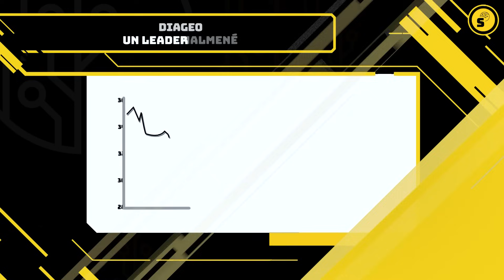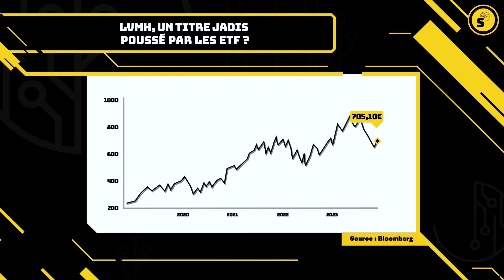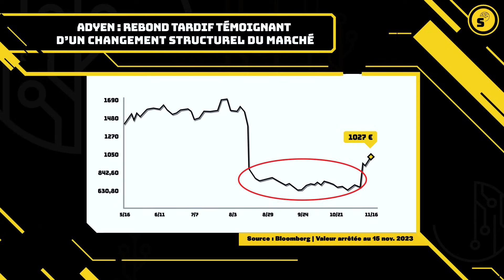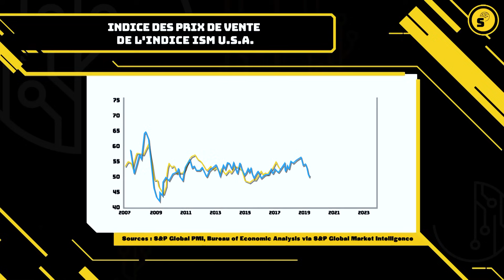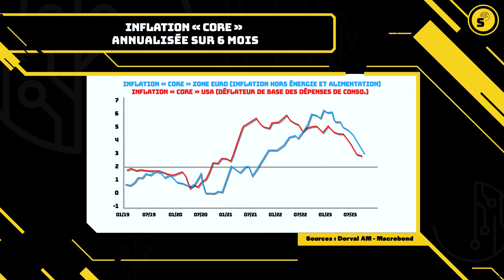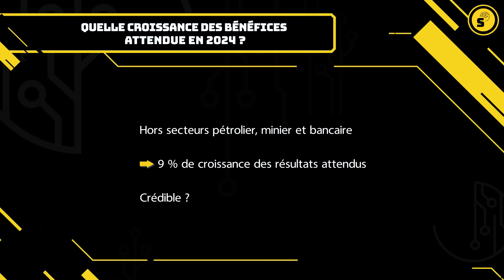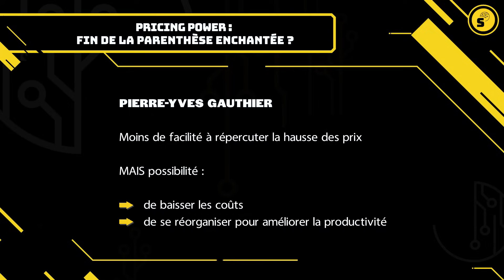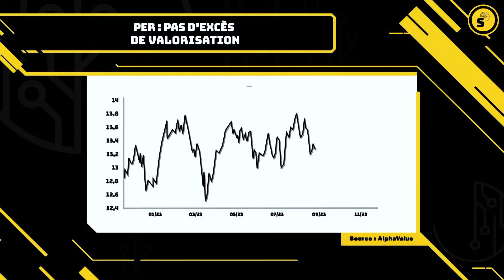Bourse : des sanctions qui en disent long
00:00 Introduction
00:48 Comment expliquer et négocier les décrochages brutaux de grandes capitalisations ?
08:22 Quelles perspectives bénéficiaires des sociétés. Les résultats vont-ils tenir ou entamer une inflexion ?
11:10 Un essoufflement du pricing power :
13:13 Quelle croissance des bénéfices attendue en 2024 ?
15:12 La prudence est-elle de mise du côté des actions ?
16:21 la fin de la parenthèse enchantée ?
17:36 Quel type de valeurs mettre en portefeuille pour éviter de prendre trop de risques
19:26 Les actions sont-elles réellement bon marché ?
21:47 Ce qu’il faut retenir

## Vidéo enregistrée le 10 novembre 2023 par @SynapsesYT

Les bourses européennes ont récemment été le théâtre de turbulences significatives, marquées par des décrochages brutaux au sein de l’univers des grandes, voire très grandes, capitalisations européennes. Sanofi, le géant de l'industrie pharmaceutique, a subi ainsi une chute de 17 %. Worldline a pour sa part enregistré une chute vertigineuse de 59 % en séance, tandis qu'Adyen a vu fondre sa valorisation de 40 % en quelques heures en raison de préoccupations quant à l’amoindrissement d’une rentabilité pourtant stratosphérique. Diageo n'a pas été non plus épargné. Le leader du secteur des spiritueux a décroché durant la journée du 10 novembre de près de 17 % avant de clôturer en retrait de seulement (sic) 12 %.
Que des sanctions aussi brutales ne se cantonnent pas à un secteur spécifique mais se généralisent et se banalisent soulève des questions cruciales quant aux dynamiques présentes des marchés boursiers, la psychologie des investisseurs et l’émergence d’une certaine typologies d’acteurs qui surjouent les tendances.

Afin de mieux comprendre la portée des événements récents et de s’y adapter, Pierre-Yves Gauthier, stratégiste chez Alphavalue, nous livre son éclairage.

## Liens Utiles - 🔗
⚠️🆕 Inscrivez-vous pour accéder à Synapses Live+.

## La TEAM SYNAPSES
Présentation de la TEAM et de nos objectifs

📹 Les émissions de @Synapses à revoir

## 🤝 Rejoignez notre communauté pour échanger des idées, poser des questions et interagir avec d'autres.

 ## 💬 Commentaires
Partagez vos réflexions, questions ou suggestions dans la section des commentaires ci-dessous. Nous aimons lire votre avis et suggestions

Commentez, réagissez aux émissions de @Synapses et échangez dans l’espace commentaires sous la vidéo (en toute courtoisie et respect des autres et de leur point de vue, même s’il diffère du vôtre).
Ne ratez aucune de nos futures vidéos en vous abonnant à notre chaîne @SYNAPSES et en activant les notifications (cliquez sur la cloche 🔔) pour être alerté à chaque nouvelle publication.